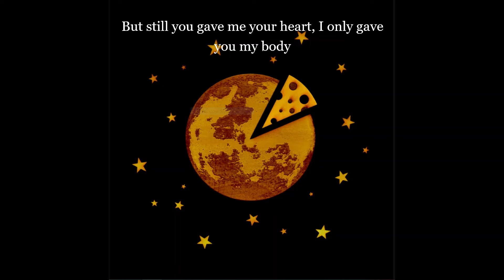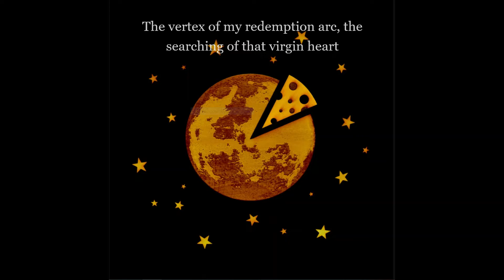Against the Kitchen Floor - Will Wood (LYRICS)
Lyrics -
I don't owe you my heart, and I don't owe you my body
But you should know that I'm sorry for being careless with you
Lord knows I owed you more, than I'm pretty sure I ever could give anybody
But I can't pin down what normal people want from foreign objects
Bottom-shelf erotic products like me

So, I could hold your hand but keep you at arms' length
Oh, hang me from a branch too high to climb and shake
Less rare than scarce, less diamond than rough
Unlikely to be more than the coal you fail to crush

I swear I'm really trying
Get it together, Will, know and do better
It just don't come natural to me to think
That you'd want me for me
I'm sorry, I promise, I'm doing my best
I just haven't learned how to be human as you are yet

I still don't know who you are. I only know that I'm still lonely
That morbid sort where even company can't cure me
And the more you reassure the less I trust
But still you gave me your heart, I only gave you my body
Honestly thought nobody'd want it, let alone notice it's
Gone and so I left it home but now

I keep a locket with a picture of the back of my head
Oh, monkey-wrench my side view mirrors, ghost my friends
I've lived more lives than enough, I haven't died quite as much
But I'm not a real person, just the shit you can't make up

I'm just as exposed if I take off my clothes
When we make the closest thing to love that I'm capable of
I don't know why you would care. But I'm really trying

Did I really
Have any of that gravity? Maybe you're quicksand
Because I really couldn't tell how deep my footprints went
The vertex of my redemption arc, the searching of that virgin heart
I'm catatonic in your arms, cryin' "how did I cause so much harm?"

I'm down pounding my head against the kitchen floor
Apologizing for my life and ever entering yours
Don't say "I'm sorry but this can't go on" I know you got scars of your own
But hide my knives before you go, I'll either live or die alone

I swear I will die trying
I'm still in the process but I'm making progress
I promise I honestly want to prove improvement's possible
I swear I'm so fucking sorry
I'm not a good person, I'm barely a person at all, but
Someday I'll be perfect and I'll make up for it all

Music and Image - Will Wood
Video - Me